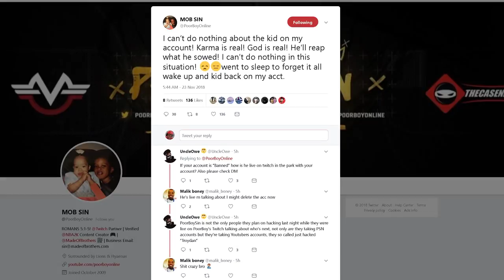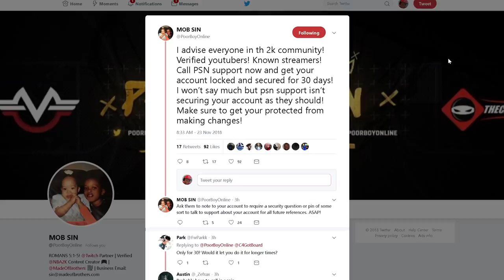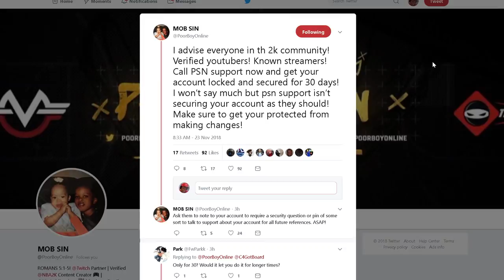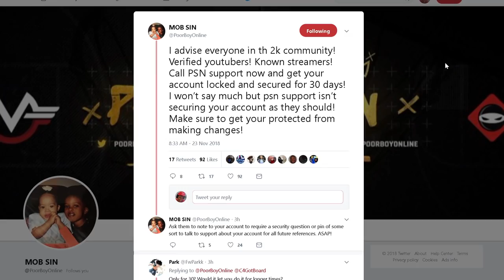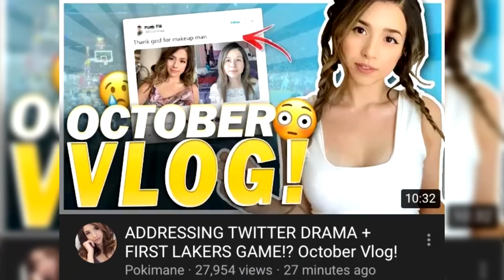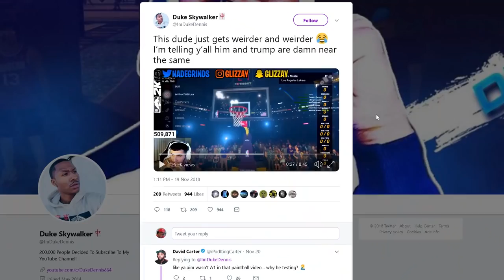HACKER CHALLENGES NBA 2K TO FIND & BAN HIM, NADEXE SHOWS WHY HIS IQ IS UNDER 25!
It's no week in the NBA 2K19 community without a lot of drama. This time, hackers, delayers highlight the controversy.